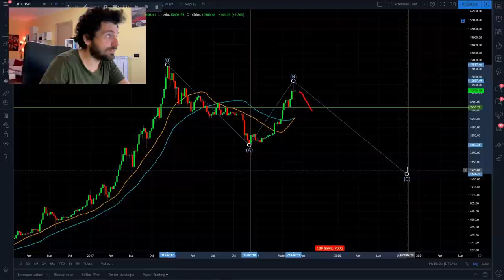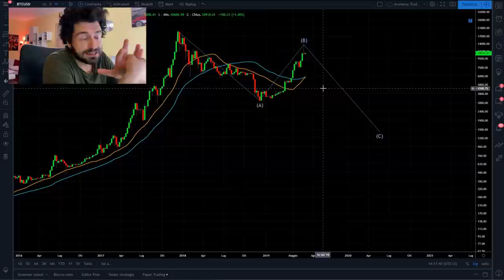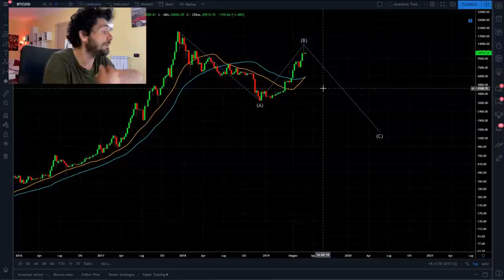Pattern ABC e CROLLO di Bitcoin! Davvero possibile?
SOCIALS